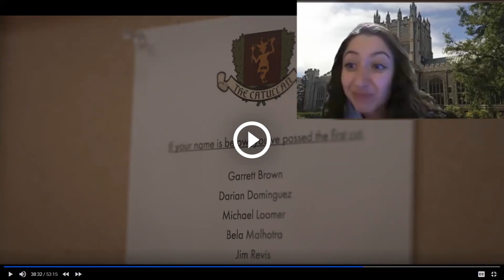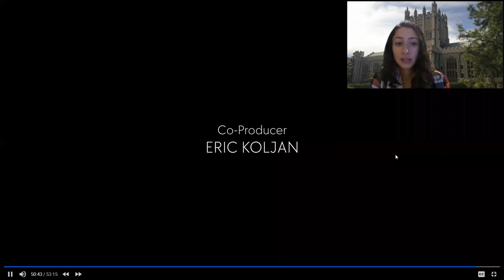MINDY KALING BASED A SHOW ON MY COLLEGE?? | Reacting The S*X Lives of College Girls (First Episode)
What do Mindy Kaling and I have in common (besides two lovely personalities)? Our alma mater, Dartmouth College! She just launched her newest show, The Sex Lives of College Girls on HBO Max in collaboration with her cocreator Justin Noble. The show was largely inspired by their and current experiences at ~prestigious universities in the northeast ~. and OHMYGOSH there are so many familiar experiences and easter eggs in this show! obsessed. so yes here's me REACTING to the first episode! LET ME KNOW WHAT YOU THINK!!!